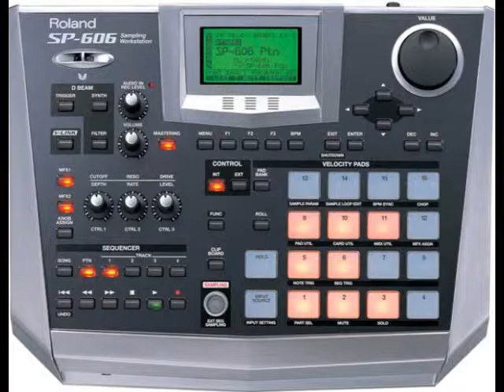Montagem Quem espera sempre alcança (Esqueleto)